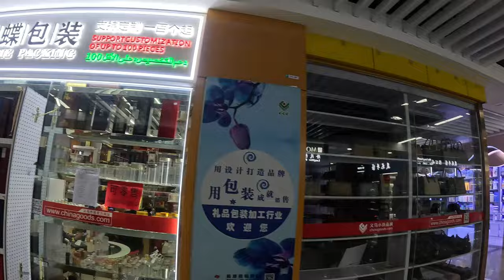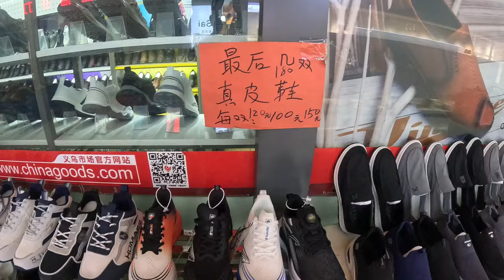ذهبت لأكبر سوق جملة في العالم - فيه أكثر من 80 ألف محل 😯🇨🇳